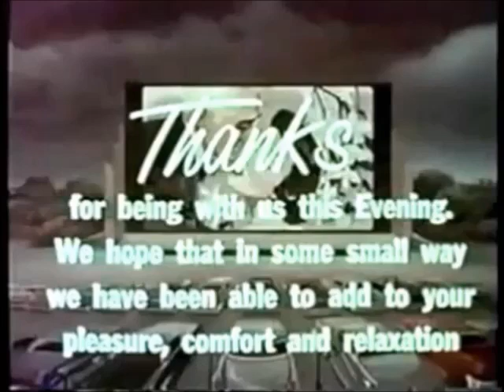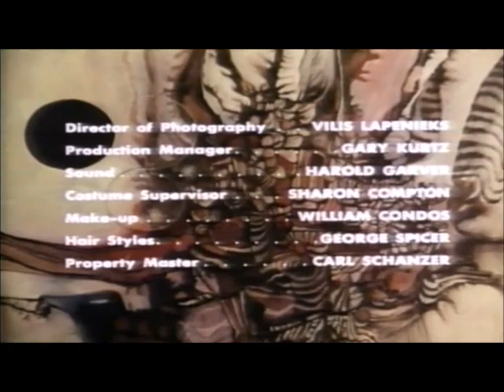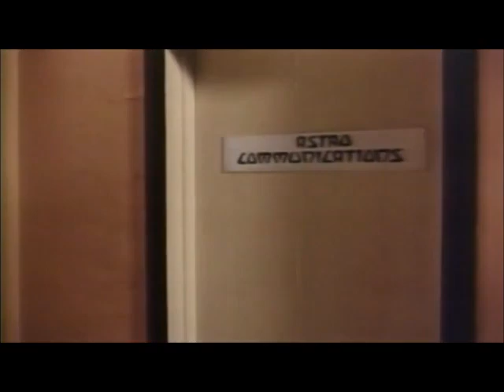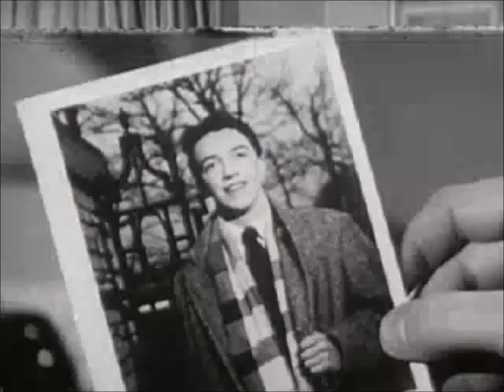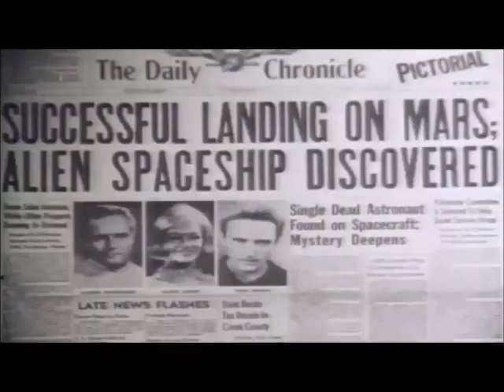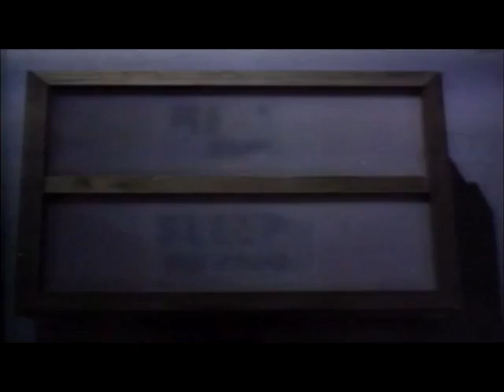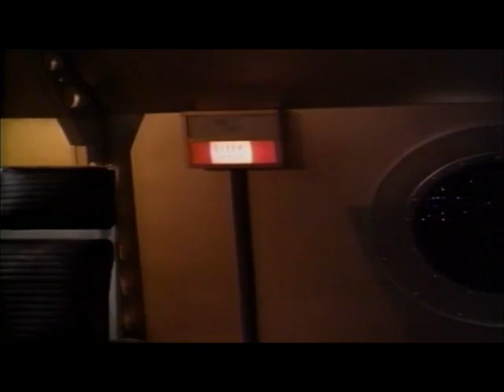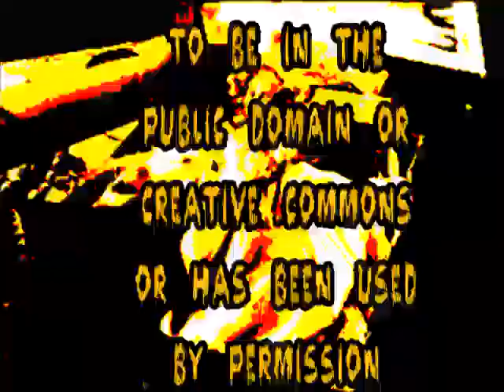Here in Retro-Land 💙 HORROR! 💙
This is what scary looked like nearly 1,000 years ago, kids!